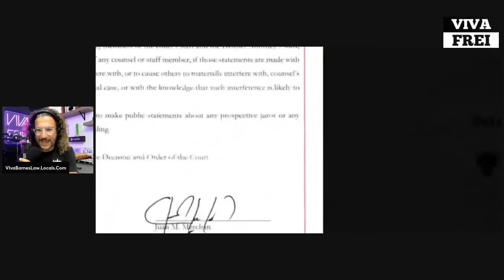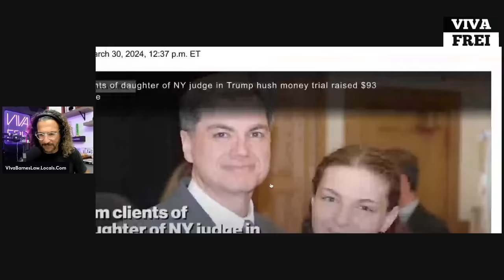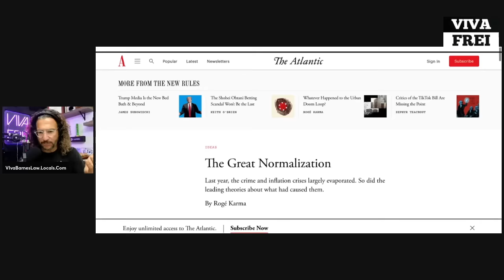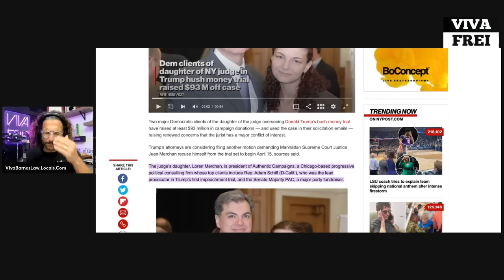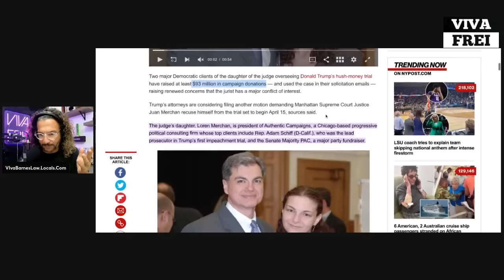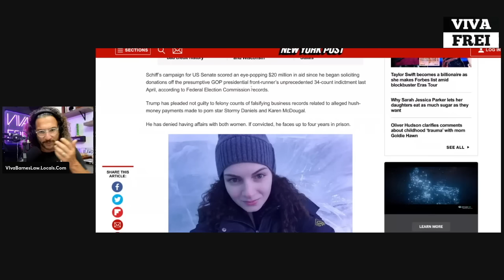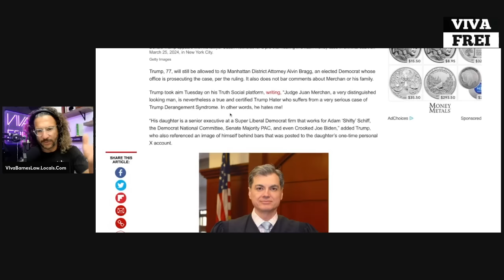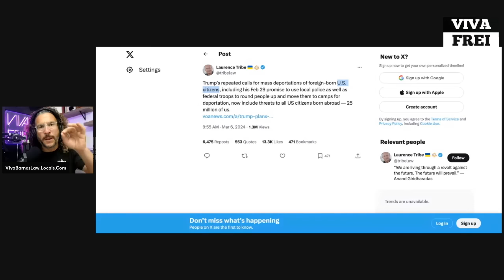NY Judge Juan Merchan's Gag Order on Trump is About Protecting His OWN Family CORRUPTION! Viva Frei